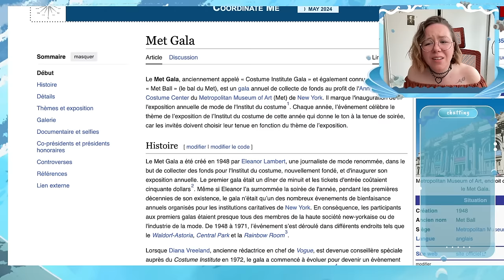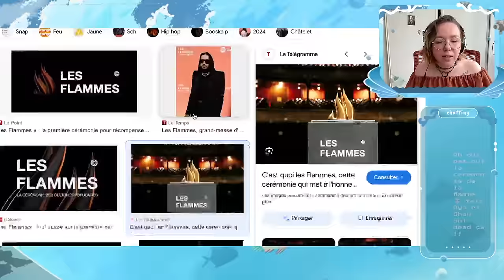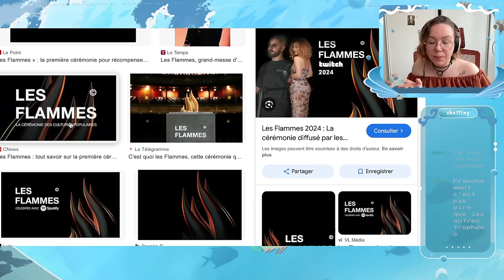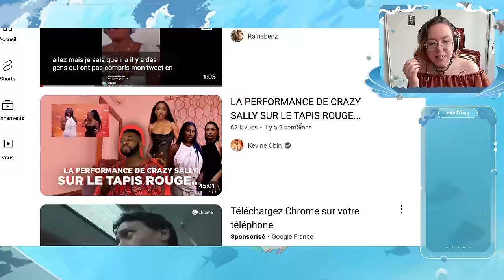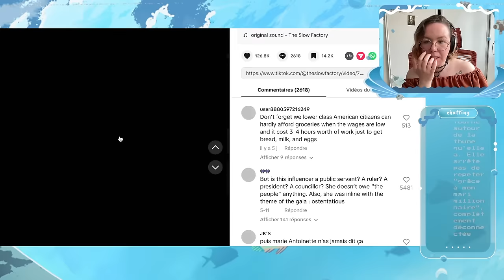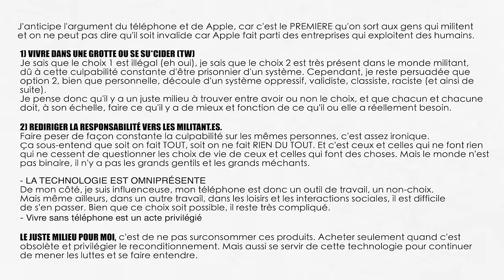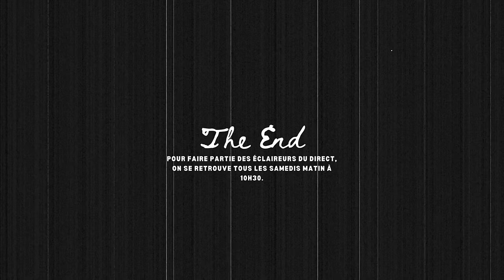LES INFLUENCEURS : Soutenir ou les Boycotter ?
📮 Aujourd'hui on est de retour pour discuter du boycott de les célébrités et de façon plus globale on va parler des riches quoi.

🎬  On parle d'autres choses ?